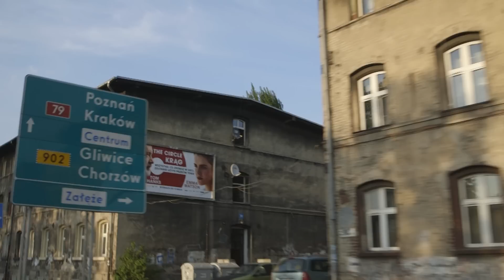¡Nos vamos con gBots a la ESL PRO LEAGUE de Rainbow Six: Siege!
gBots es el equipo referencia en España en Rainbow Six: Siege, capitaneado por DriiDz, nos vamos con ellos a las finales del mundo de Rainbow Six: Siege.